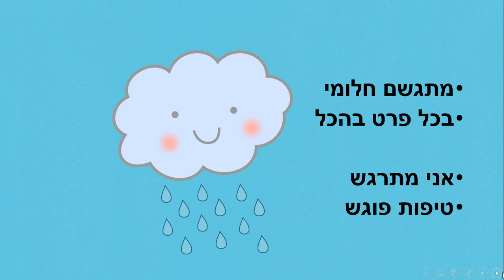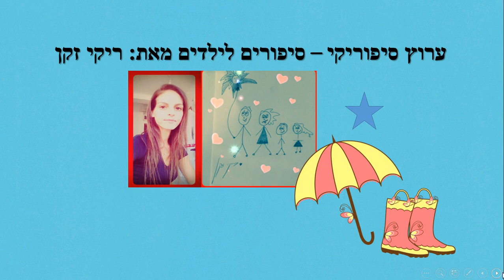באות טיפות - שיר לגשם - כתבה: ריקי זקן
באות טיפות
סיפור ילדים לחורף